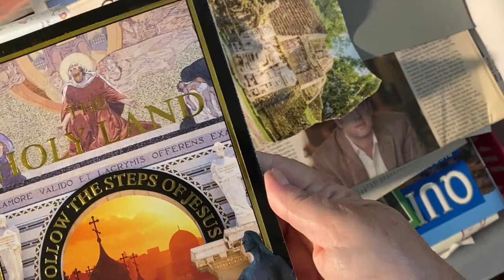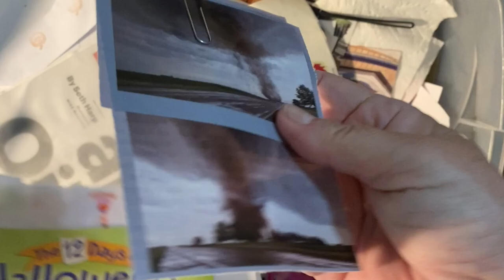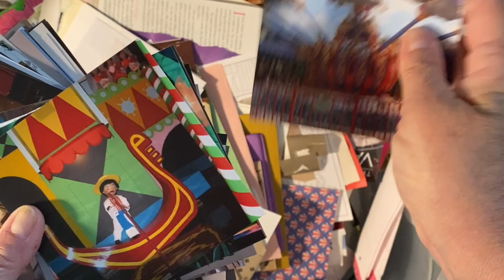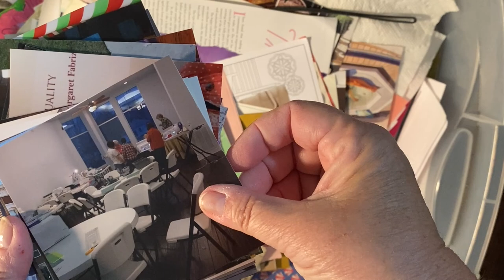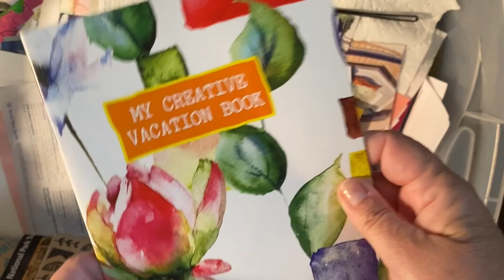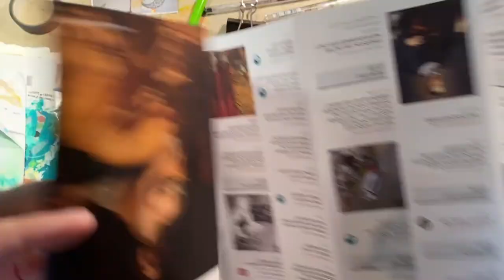Nat Geo Art Journal, Day 8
Welcome!

I went to a rabbit hole after finding a whole bin of paper! I swear it breeds in the night! No matter how hard I try to use it up, I find more! Today we used some of that "found" paper and created a murky night! Beth